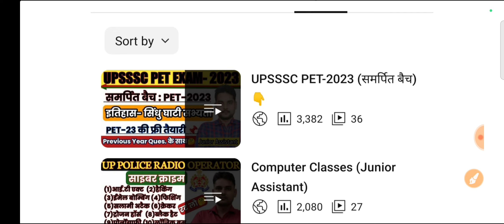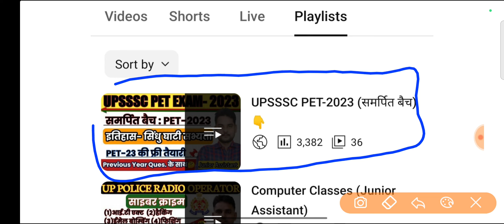UPSSSC PET की अंतिम तैयारी | UPSSSC PET 2023 best Strategy | PET 2023 exam center | PET 2023 news